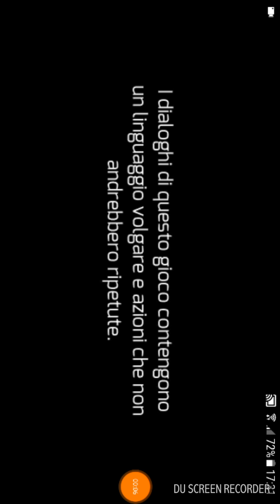GAMEPLAY GANGASTAR VEGAS #1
ragazzi benvenuti nel mio primo video,se il video vi è piaciuto mettete like alla prossima.